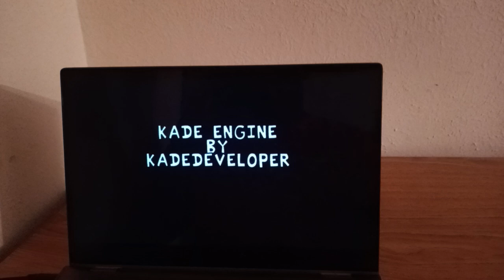Friday Night Madness vs Hank High Effort v2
A mod of Friday Night Funkin where boyfriend rap-battle against Hank from Madness Combat somewhere in Nevada.

Updated to include a full week with 3 songs
Songs:
Murderface
Mercenary
Assassination